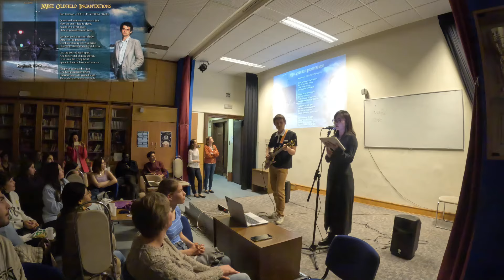Mike Oldfield - Incantations - Part 4 finale [live cover]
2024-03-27